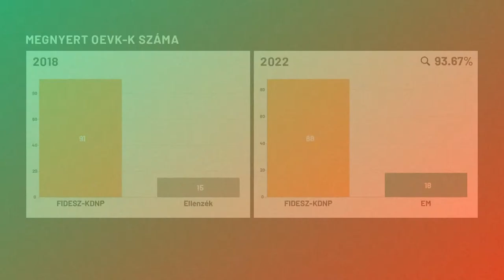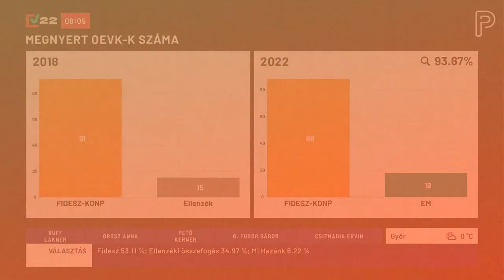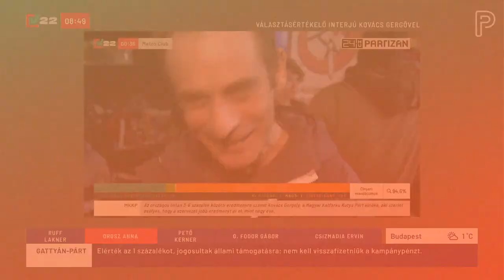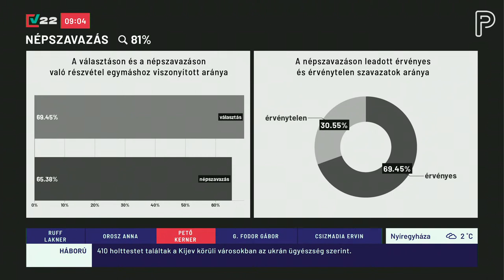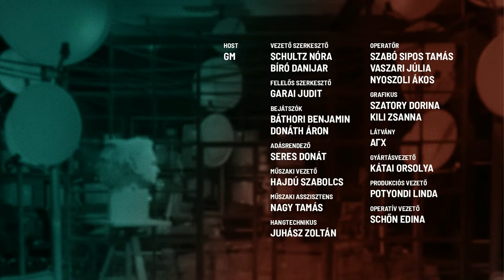Újabb elsöprő Fidesz-győzelem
Hétfő reggel ismét jelentkezik a Partizán, a 2022-es választások eredményeinek elemzésével. Mit jelent az újabb kétharmados Fidesz-győzelem Magyarország számára?

Érkezik a stúdiónkba Ruff Bálint, kampánytanácsadó, valamint Lakner Zoltán, a Jelen főszerkesztője. Vendégünk lesz Orosz Anna a budapesti 2-es körzet megválasztott országgyűlési képviselője. Szó lesz a következő kormányzati ciklus kihívásairól, a 24.hu-tól Pető Péter, főszerkesztővel, és Kerner Zsolt, újságíróval beszélgetünk.

Rajtuk kívül még G. Fodor Gábor, a Századvég igazgatója érkezik stúdiónkba, akivel az elsöprő választási eredmény következményeit fogjuk kitárgyalni.

Illetve várjuk Csizmadia Ervint, a Méltányosság Központ igazgatóját, akit az elmúlt 12 év politikai és történeti jelentőségéről, és a választások eredményének várható hosszú távú következményeiről kérdezzük. Tartsatok velünk!

A műsor vendégei:

Ruff Bálint, kampánytanácsadó
Lakner Zoltán, főszerkesztő, Jelen
Orosz Anna, országgyűlési képviselő
Pető Péter, főszerkesztő, 24.hu
Kerner Zsolt, újságíró, 24.hu
G. Fodor Gábor, igazgató, Századvég Alapítvány
Csizmadia Ervin, igazgató, Méltányosság Központ

Egyszeri vagy rendszeres banki átutalással is segíthetsz! Ehhez a legfontosabb adatok:
Név:
Partizán Alapítvány
Számlaszám:
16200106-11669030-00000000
Közlemény:
Támogatás
Ha külföldről utalnál, nemzetközi számlaszámunk (IBAN - International Bank Account Number):
BIC/SWIFT-kód:
HBWEHUHB